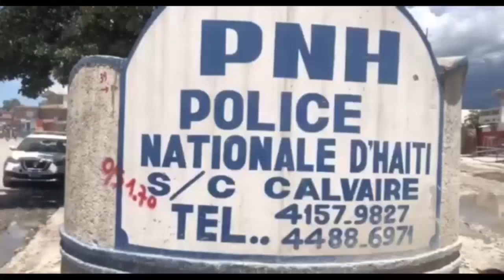G9 pote boure, Babekyou nan tét dechoukay la | Lapolis mare 12 dechoukè, 1 mouri yo met dife sou li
Men Babekyou pirèd, Aksyon sa pase talè a, Lapolis mare 12 jèn gason ak materyèl danje sou yo